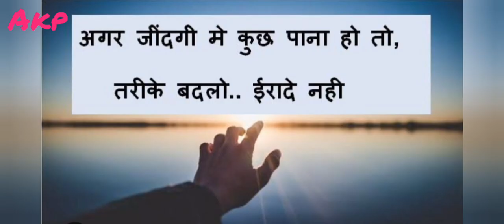Shayari video photo